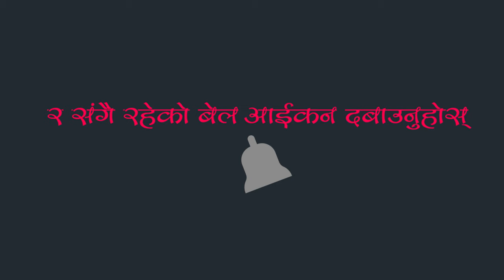गाई पालनले मनग्य आम्दानी || Cow farming in Nepal